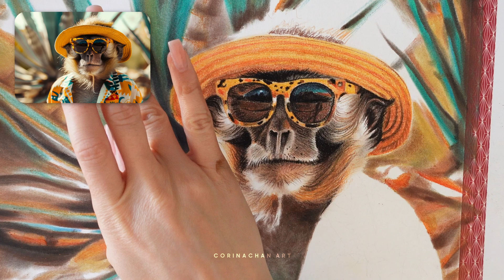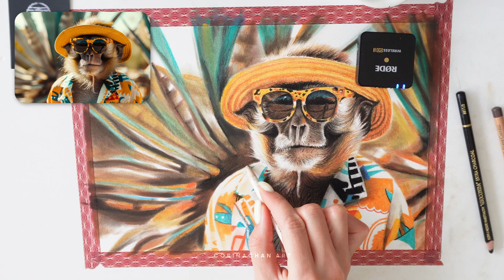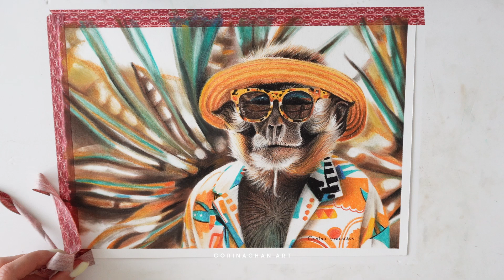Real-Time Drawing a Fashion Monkey with Pastel Pencils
Experience the magical transformation of a blank canvas into a soulful handsome monkey. Watch as each stroke breathes life into this artwork.

Just a quick note before you watch the video :
"I wanted to let you know that one of my microphones was unfortunately broken, and I didn’t realize it until after recording. So, while the video was meant to capture the full ASMR experience of the charcoal and pastels, some parts will be missing that sound due to the microphone alternation. I still hope you enjoy it, or maybe even find the quieter moments bring a new focus to the drawing itself.
Thank you for understanding, and I hope you love the video!" ❤️

🌟 Techniques showcased:
1. Charcoal shading for depth and texture
2. Pastel pencil highlights for a soft, ethereal glow
3. Blending techniques to create realistic portrait

Write in comment what animal you'd suggest so I'll consider drawing that 🥰

If you like the art I’m sharing here,